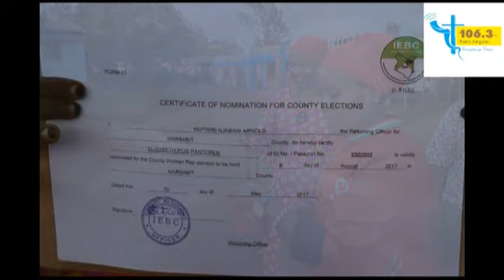ELIZABETH PANTOREN being issued clearance certificate by IEBC.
The  Contesting women representative  FROM MARSABIT COUNTY,
ELIZABETH PANTOREN  BEING Issued clearance certificate from IEBC .
ELIZABETH  Is contesting for WOMEN REPRESENTATIVE MARSABIT COUNTY.